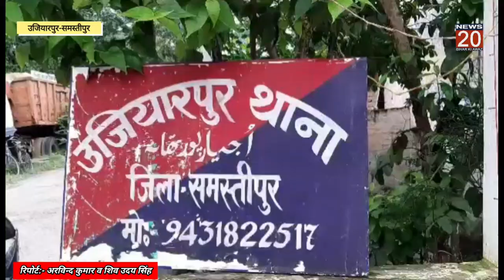Samastipur:गुंगी महिला हत्याकांड का SP ने किया जांच, SHO को दिए आवश्यक निर्देश।@NEWS20BIHARKIAWAZ।